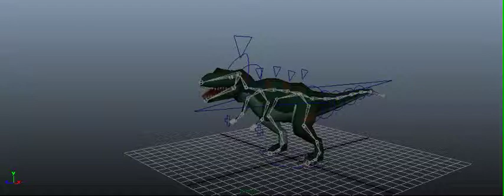T rex by Zixi Zhao